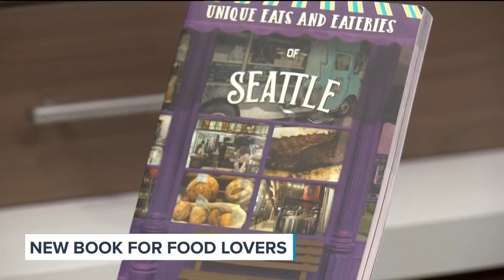Foodies rejoice: Take a look at some of Seattle's best eats - New Day Northwest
Unique Eats and Eateries of Seattle, the latest book from Jake Uitti, takes readers through the Emerald City - much to the delight of their tastebuds. From food truck finds to finer fare, you'll find your new favorite restaurant.